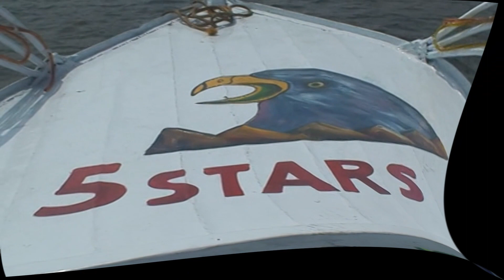"Skarpetki w sandałach" / Wakacyjny Egipt (3)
Kair

"Skarpetki w sandałach - okiem niedoświadczonego turysty"
Ponieważ w internecie nic nie ginie pomyślałam, że zbiorę wszystkie swoje najlepsze wspomnienia /filmy, zdjęcia/ aby nie uległy zapomnieniu. Lubię wracać myślami do tamtych chwil i wspominać.. Też tak macie?? Dziękuję😀